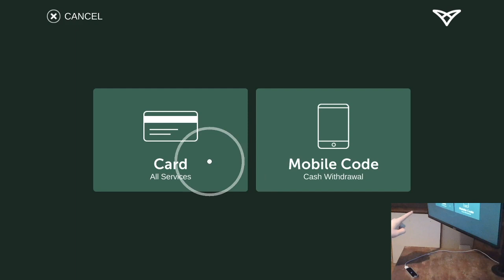Contactless ATM | Powered by Ultraleap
A touchless ATM where users can withdraw money, check their balance or change their PIN without touching a screen.

There are an estimated 3 million ATMs in the world but COVID-19 has brought widespread concerns among consumers about the health risks of public touchscreens and buttons. Ultraleap’s ATM demo demonstrates how a common, well-understood interaction can be quickly moved from touchscreens or buttons into mid-air without creating user interaction issues. This safe and clean mid-air interaction will help to restore consumer confidence in public environments.